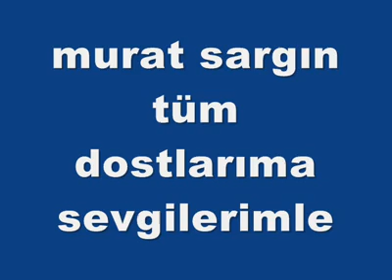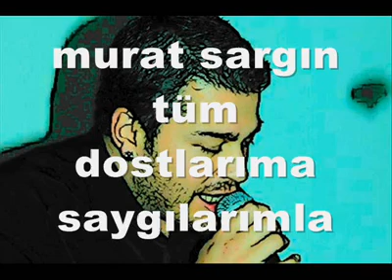Murat Sargın sorma bana sorma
söz müzik gürdal karagöz